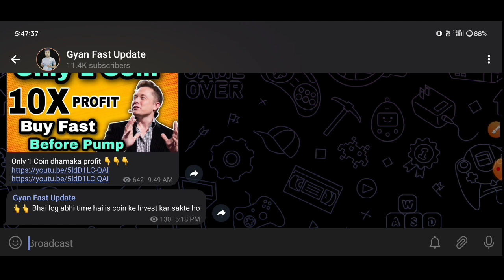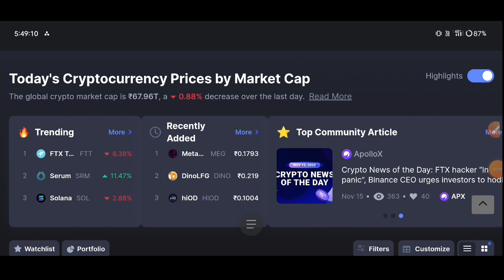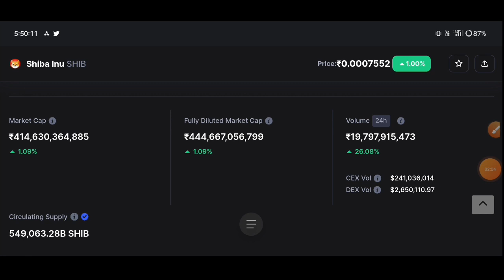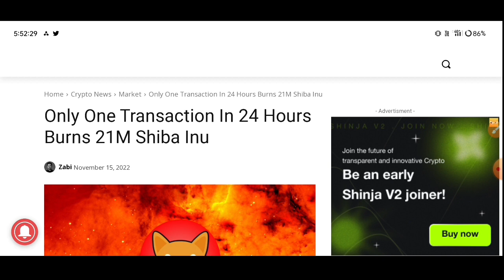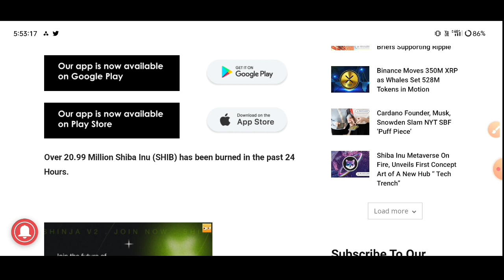Shiba Inu Metaverse में Entry मरने वाला है 🔴 Shiba Inu Coin News | Shiba Inu Coin Price Prediction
best Cryptocurrency
top Cryptocurrency To Invest
Cryptocurrency

buterin
shibatoken

capacity.